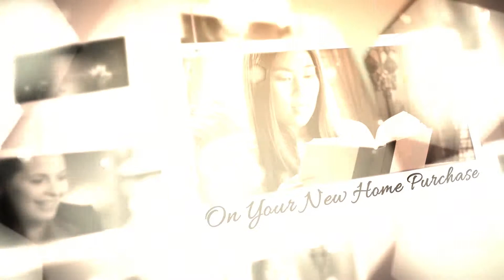Lesbian Realtors | Lesbian Real Estate Agents | Lesbian Realtor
Free lesbian realtor directory - lesbian and lesbain friendly real estate agents from the nation's top real estate companies. Our lesbian realtors represent you free in your home purchase, plus offer a free relocation kit to any city you're moving to. Choose your perfect agent today!